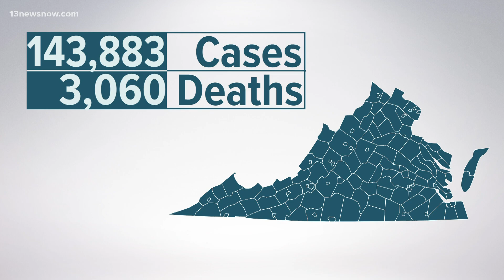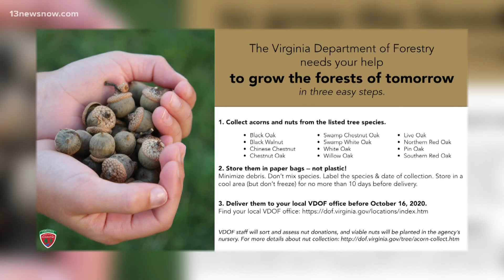Got any spare nuts? The Virginia Department of Forestry wants your acorns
You have until October 16th to collect and mail in 12 different species of acorns that will be planted in the department's nursery.